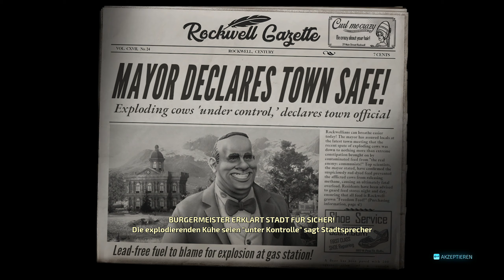Destroy All Humans - landeier #04 [German/Deutsch]